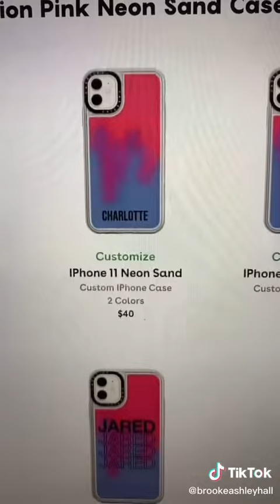When your son is your best friend | The Beverly Halls